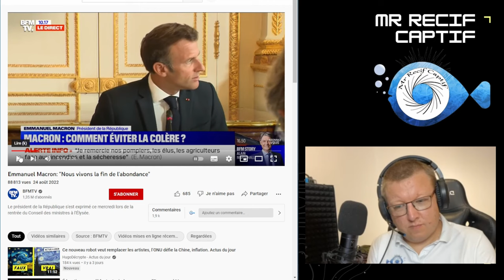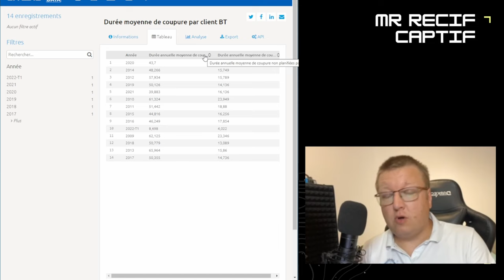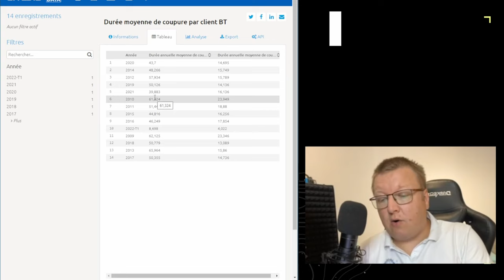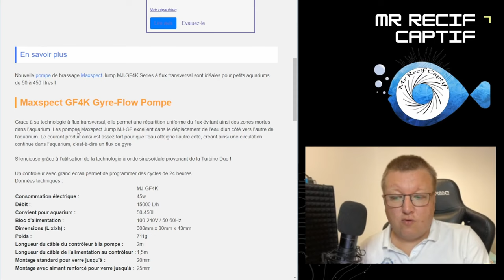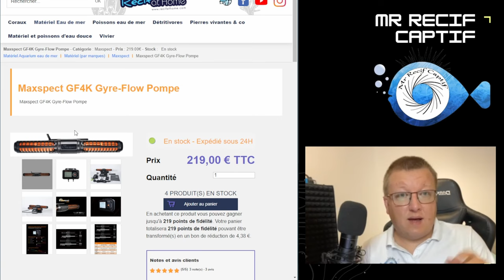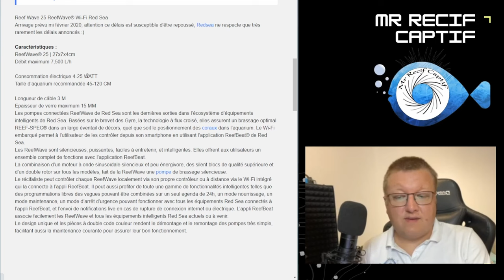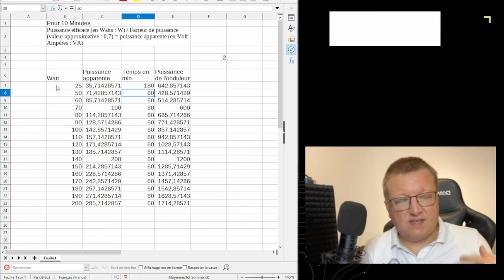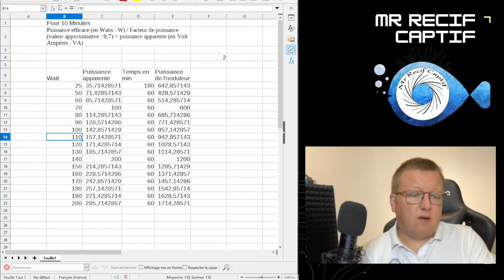❗️"FIN DE L' ABONDANCE" ❗️ - La solution ultime aux coupures de courant de cet hiver.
Comment gérer les coupures de courant pour nos aquariums.

►Vous pouvez nous soutenir via vos achats Amazon (gratuit & transparent pour vous) :